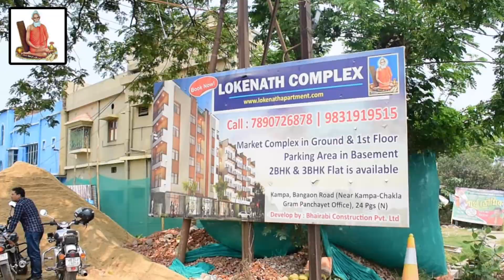LIVE | গতকালের পর বেলঘড়িয়া ক্লাব টাউন আবাসনে আবারও তল্লাশি ইডির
গতকালের পর বেলঘড়িয়া ক্লাব টাউন আবাসনে আবারও ইডির তল্লাশি। ফ্ল্যাট নাম্বার ব্লক  2, 8C 9th floor।  এবার ব্যাংক কর্মী শুভজিত মন্ডলের ভাড়া নেওয়া ফ্ল্যাটে। শুভজিত মন্ডল একজন সরকারি  ব্যাংক কর্মী। তবে ফ্ল্যাটের মালিকের নাম অসিম সরকার।